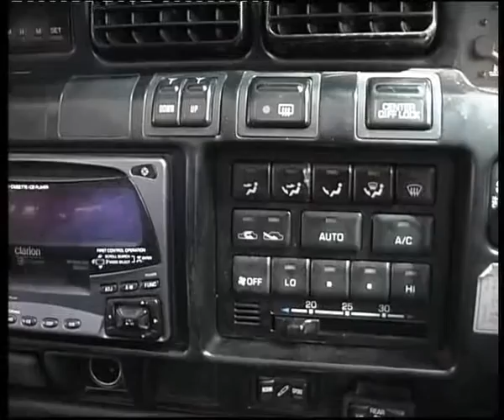Toyota Land Cruser J80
Алексей Челейкин - тест Toyota Land Cruser J80, Alexey Cheleykin - test Toyota Land Cruser J80